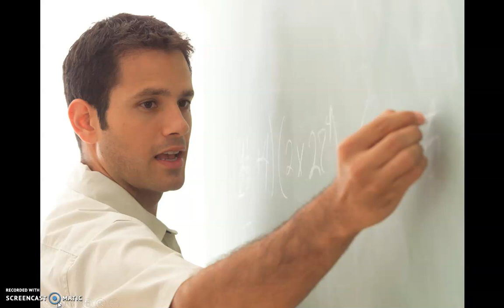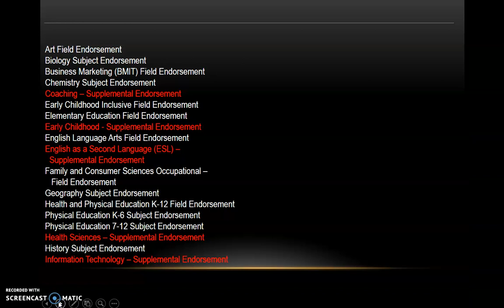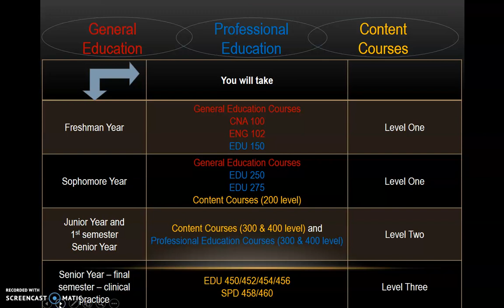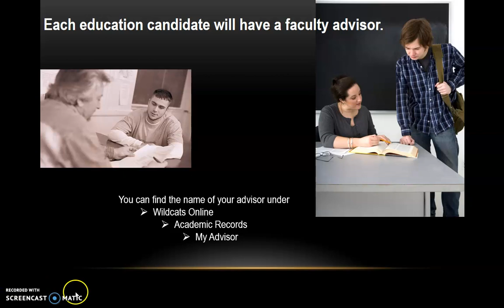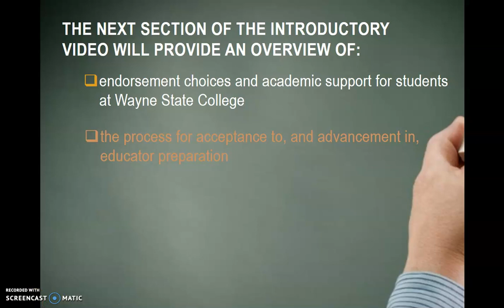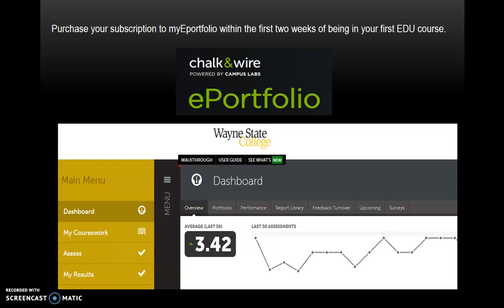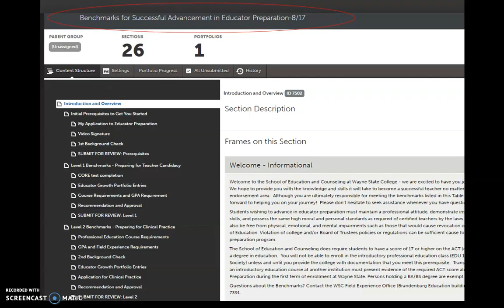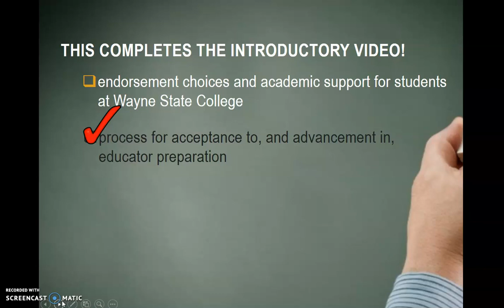Educator Preparation Introductory Video - Wayne State College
This video provides an overview of the education endorsements available at WSC and explains the process for acceptance and advancement in educator preparation.